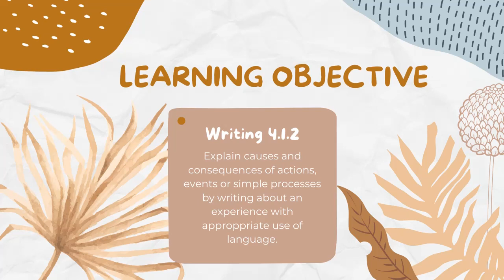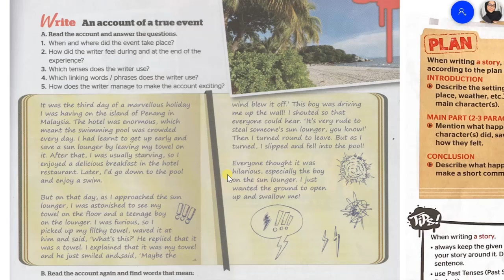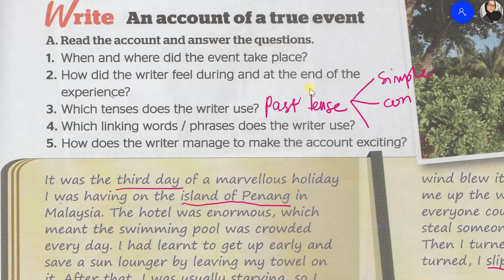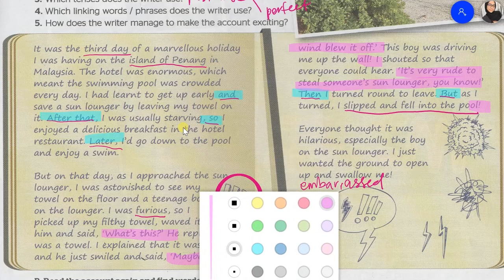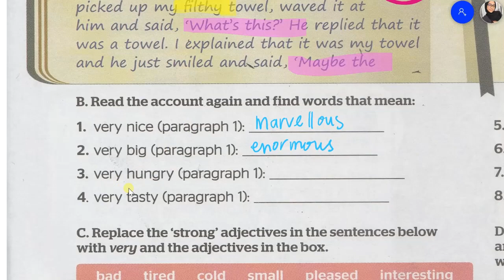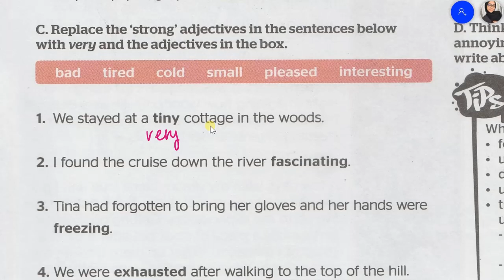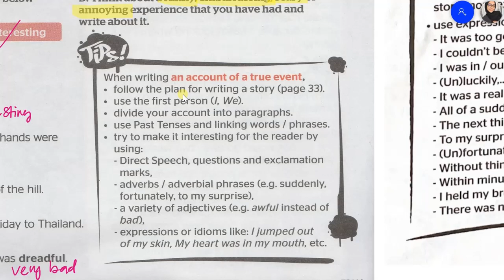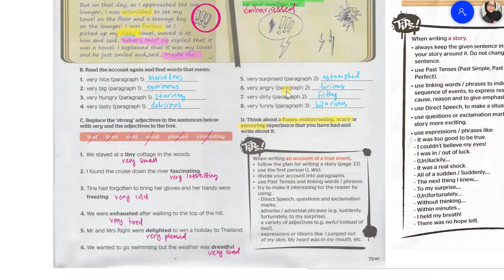Form 4 MODULE 5a (Writing An Account of True Event) Page 73 - English PdPR MOE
Textbook: Full Blast! Plus 4
MODULE: 5a Writing An Account of True Event
Page 73
SOW: Lesson 60 (Writing 9)
Main Skill: Writing 4.1.2

Feel free to use this video for your PdPR lesson.